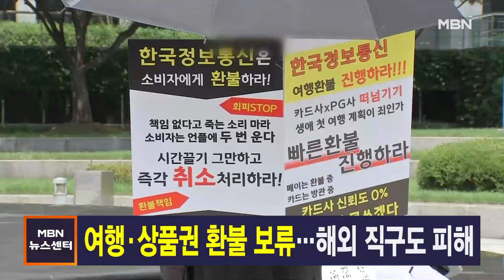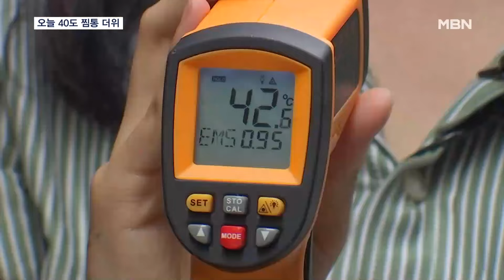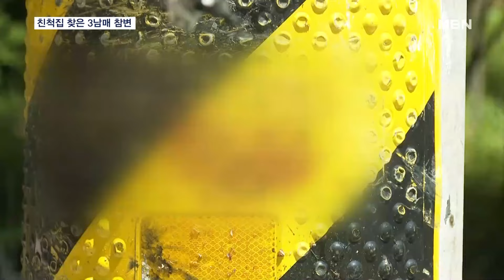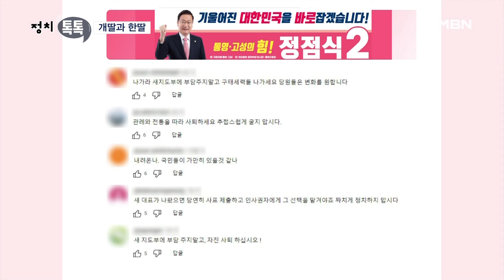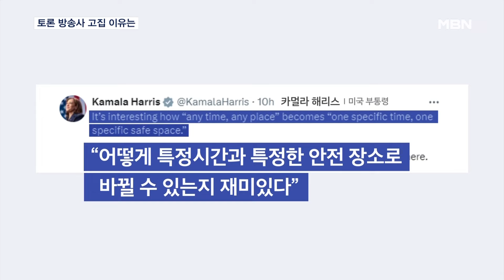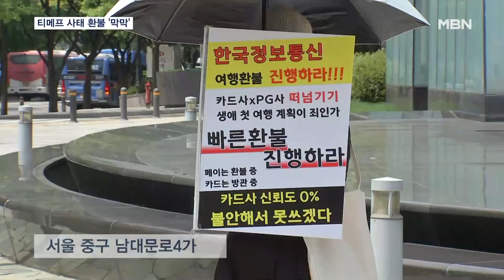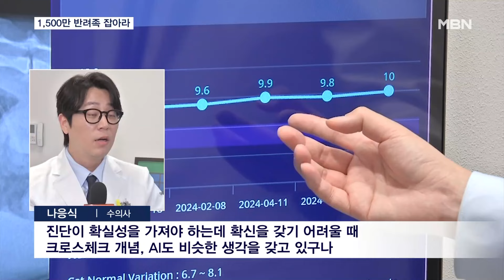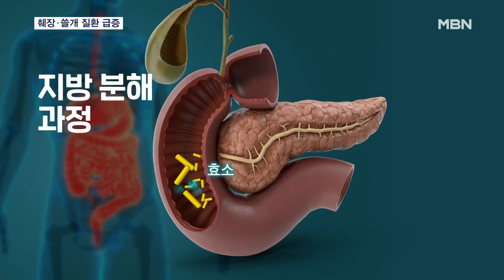MBN 뉴스센터 [다시보기] 여주 최고기온 40도…전국서 온열 사망 환자 속출 - 2024.8.4 방송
여주 최고기온 40도…전국서 온열 사망 환자 속출
계곡서 취중 물놀이에 다이빙…"수영 잘해서 괜찮아요"
20대 사촌 음주 운전에…휴가철 친척집 찾은 3남매 참변
'따릉이 폭주족' 서울시내 집결 예고…경찰 "엄중 단속"
'숭례문 지하차도 살인' 피의자 구속…"도망할 염려"
이재명, 텃밭 호남서도 '독주'…광주 현역 민형배 1위
[정치톡톡] 개딸과 한딸 / 하나회 연상? / 대통령의 여름휴가
"이 방송사 아니면 안 해"…미국 대선 TV 토론 무산 위기
바이든, 네타냐후에 "헛소리 좀 작작하라"…미 중부사령관 중동행
티메프 여행·상품권 환불 보류…해외직구 피해도 속출
사직 전공의 개원가·해외로…정부는 "의료개혁 반드시 추진"
'찰칵' 한 번에 반려견 눈병 진단…AI로 엑스레이 판독까지
찜통더위에 전력 당국 비상…올여름 최대 전력 수요 초읽기
기름지고 서구화된 식습관에…위협 받는 췌장·쓸개 건강
상하이 40도 폭염…쓰촨성 산사태로 4명 사망·23명 실종
[날씨] 내일도 오늘만큼 덥다!…서울 36.2도, 올여름 최고